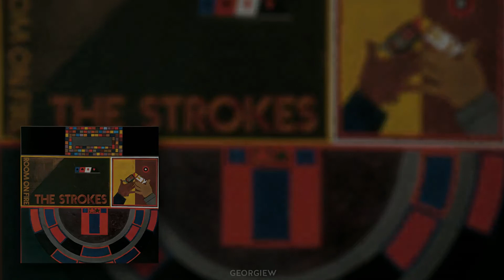Meet Me In The Bathroom - The Strokes | Guitar Backing Track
Never was on time. 🎶